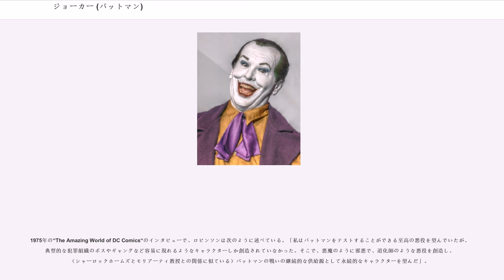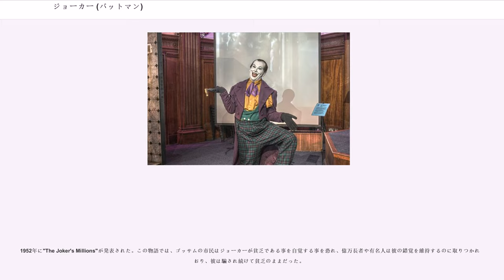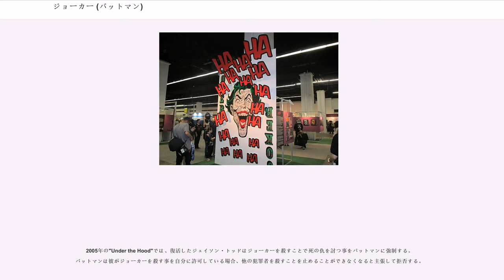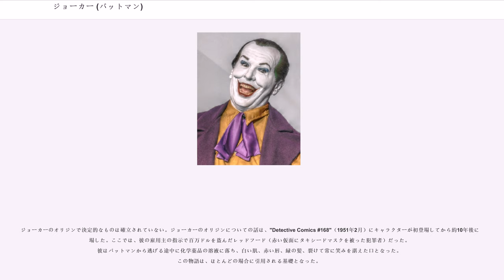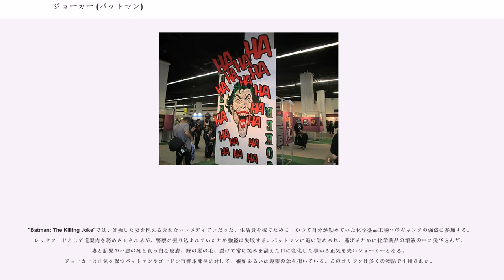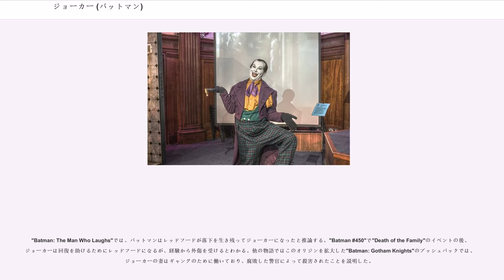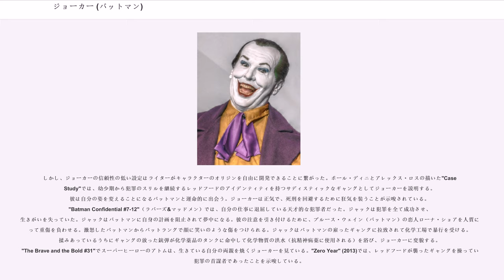ジョーカー (バットマン)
ジョーカー（The Joker）は、DCコミックスの出版するアメリカンコミック『バットマン』に登場する架空のスーパーヴィラン。ビル・フィンガー、ボブ・ケイン、ジェリー・ロビンソンによって創造され、1940年4月の"Batman #1"で初登場した。

ビル・フィンガー、ボブ・ケイン、ジェリー・ロビンソンによって創造され、"Batman　#1"（1940年4月25日）で初登場した。初登場時に一話限りで死ぬ予定だったが、編集上の介入によって免れた。ジョーカーは犯罪の首謀者として描かれ、歪んだユーモアを持つサイコパスとして登場した。コミックス倫理規定委員会による規制に対応して1950年代はイタズラをするマヌケなキャラクターになり、1970年代に暗いキャラクターに戻った。

バットマンの最大の敵として名高いジョーカーは、“Clown Prince of Crime”（犯罪界の道化王子）、“the Jester of Genocide”（虐殺する宮廷道化師）、“the Harlequin of Hate”（憎悪するハーレクイン）、“ace of spades”（スペードのエース）など様々なニックネームで呼ばれる。DCユニバースの進化の間に、ジョーカーの解釈およびバージョンは、次の2つの形式をとっている。オリジナルの知性と歪んだユーモアを持つサディスティックなサイコパスと、1940年代から1960年代にかけて人気があった、1960年代のテレビシリーズのような無害なイタズラ泥棒である 。服装はロングテール、パッド入りショルダージャケット、ネクタイ、紫のスーツ、手袋、時々つばの広い帽子、尖ったつま先の靴、ストライプのパンツやスパッツである。

数十年の間に様々なオリジン・ストーリーが生まれた。基本的なオリジンでは、工場の化学薬品の溶液に落ちて真っ白な皮膚、緑の髪の毛、裂けて常に笑みを湛えた口に変化した。また、ジョーカーは超人的な能力を持っていない。カミソリのついたトランプ、笑気ガス、酸を噴霧する花などの有毒物質の調合、兵器を開発する化学工学の専門知識を駆使する。ジョーカーの性格や外観は、バットマンのアンチテーゼとして完璧な敵であると批評家によって考えられている。

大衆文化の中で最も象徴的なキャラクターの一つとして、ジョーカーはこれまでに創造された最も偉大なコミックのヴィランと架空の人物の中に挙げられている。キャラクターの人気から彼の衣類やコレクターアイテムとして多様な商品が存在する。

ヴィクトル・ユーゴー原作の映画『笑う男』（1928年）の俳優、コンラート・ファイトのスチール写真はジョーカーを創造するきっかけになった。その製作者たち(ボブ・ケイン、ビル・フィンガー、ジェリー・ロビンソン)は、「実際は誰がジョーカーを思いついたのか」について長い論争を続けた。

フィンガーは『笑う男』のコンラート・ファイトからインスピレーションを受けて、ジョーカーのビジュアルを決めた。ロビンソンはジョーカートランプのスケッチを作成した。

1939年にケインは17歳のロビンソンをアシスタントとして雇った。ロビンソンはレタラーや背景のインカーとして仕事を始め、すぐにバットマンのコミックシリーズのメインアーティストになった。

1975年の“The Amazing World of DC Comics“のインタビューで、ロビンソンは次のように述べている。「私はバットマンをテストすることができる至高の悪役を望んでいたが、典型的な犯罪組織のボスやギャングなど容易に現れるようなキャラクターしか創造されていなかった。そこで、悪魔のように邪悪で、道化師のような悪役を創造し、（シャーロックホームズとモリアーティ教授との関係に似ている）バットマンの戦いの継続的な供給源として永続的なキャラクターを望んだ」。

ロビンソンは、コロンビア大学の研究でいくつかのキャラクターのユーモアがジョーカーの感覚につながり、ジョーカーの名前は、彼が頻繁に手で持っていたトランプのカードを引いてたまたま最初に来たカードから取ったと述べた。彼はジョーカーのトランプカードのデザインのスケッチを提供し、フィンガーと電話でジョーカーのコンセプトについて語った。フィンガーは笑うファイトの画像を提供したが、ロビンソンは不完全だと思った。ロビンソンは、“Batman”1のために余分な話が必要とされたときにバットマンの宿敵としてキャラクタ...